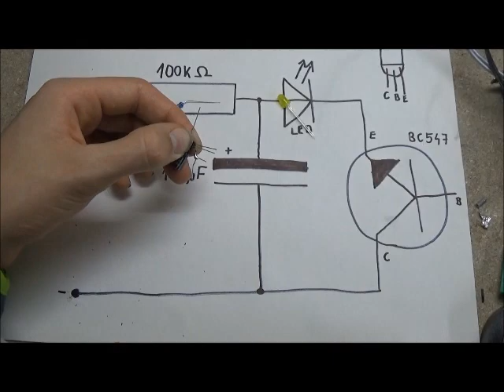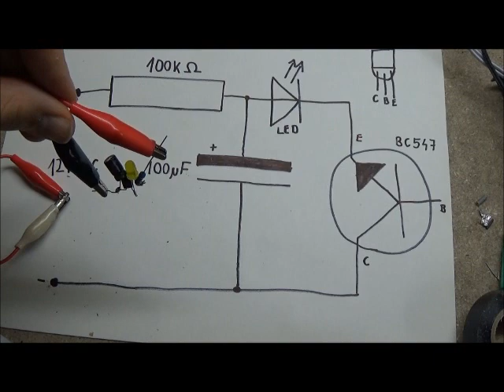Jak vyrobit blikač DIY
Toto je nejjednodušší zapojení blikače, které znám. Pokud chcete výkonnější stroboskop, je možné zapojit bázi PNP tranzistoru mezi katodu LEDky a emitor NPN tranzistoru. takto lze spínat vyšší výkony. Komentováno